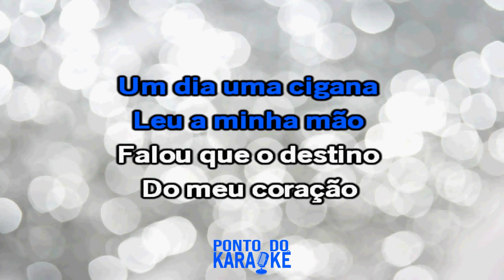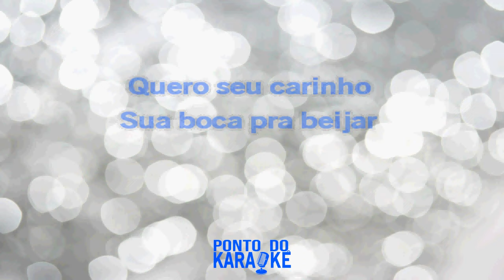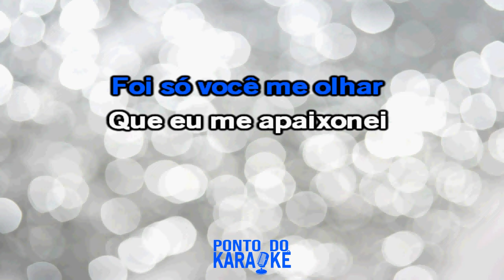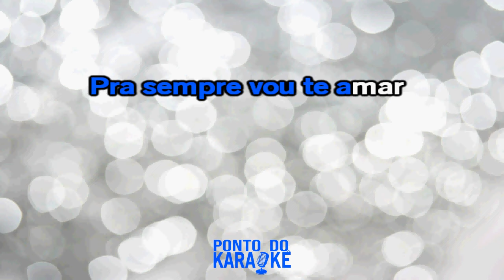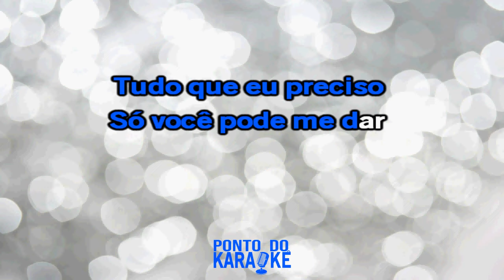Karaokê Vou Te Amar (Cigana) - Hugo Pena e Gabriel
•Gravação de Sanfona / Aulas Online? Fale com Maycon Viganó